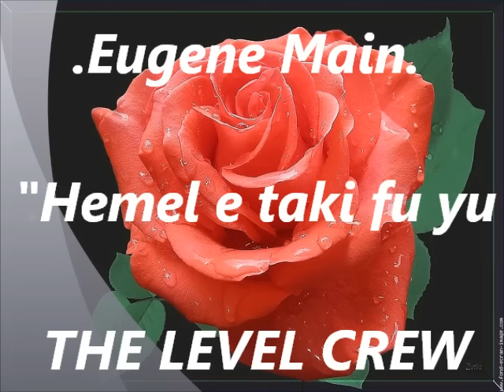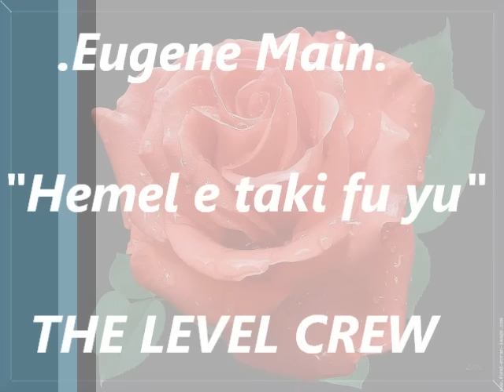Eugene Main : ( Hemel E taki fu yu )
THE LEVEL CREW